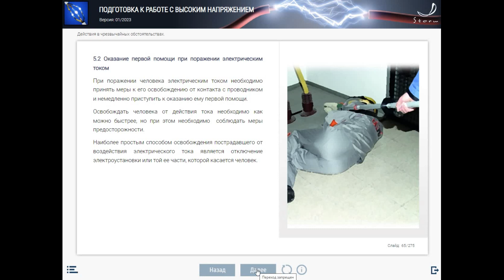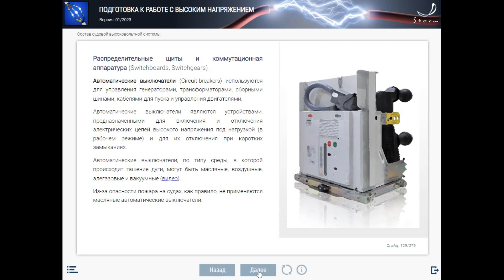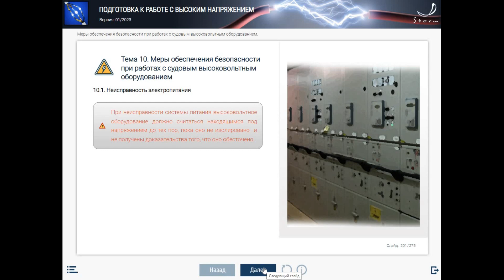Мультимедийный обучающий модуль "Подготовка к работе с высоким напряжением"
Мультимедийный обучающий модуль предназначен для использования при подготовке судового персонала, осуществляющего эксплуатацию и техническое обслуживание силовых систем с напряжением свыше 1000 вольт.